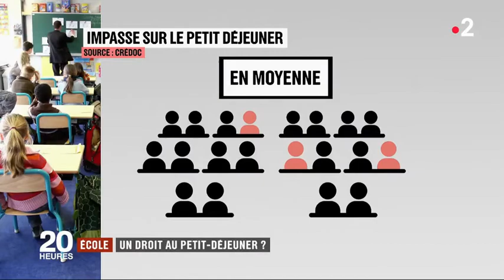École : un droit au petit déjeuner - 11 09 2018